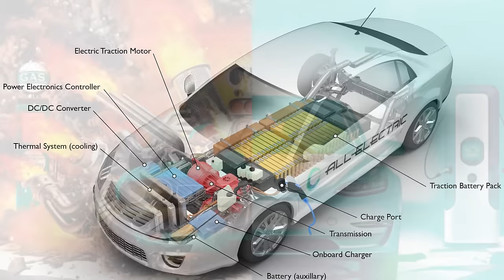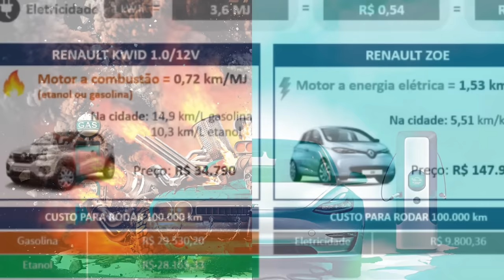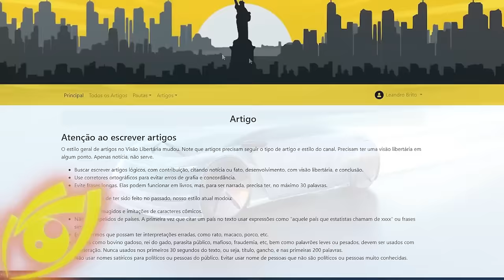CARROS ELÉTRICOS não são a SOLUÇÃO, mas podem ser o GRANDE PROBLEMA AMBIENTAL dos nossos tempos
Ajude o canal:

16vmNcrA4Mvf7CaRLirAmpnjz1ZH3bWNkQ (Bitcoin)